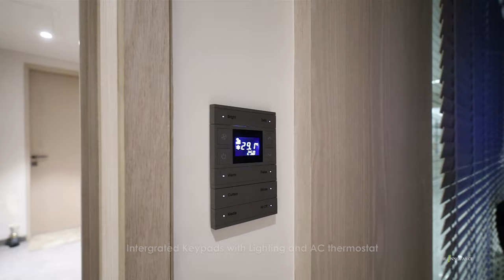Its Automatic(Home Automation,Home Theatre)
We are glad to showcase our latest Project, Showcasing below solutions -

1)Digital addressable Lighting controls and curtain Management
2) Integrated Keypads with Lighting and AC thermostat
3) Laser ULTRA SHORT THROW projection with ALR screen & Architectural in wall Cinema setup.
4)  Living room Inwall Surround sound setup
5) Professional grade WiFi & Networking solutions
6) Whole House Multiroom Audio .
7) Belgium Bed side handcrafted Switch panels
8) Home management System with Award winning User interface
9) Centralized whole house Navigation controls through Touch Panels.

Project Name :- Its Automatic.

Location - Baner, PUNE

System's Designed and Executed by -
TECH INNOVANCE

Project Designed by : AB Architects,Pune